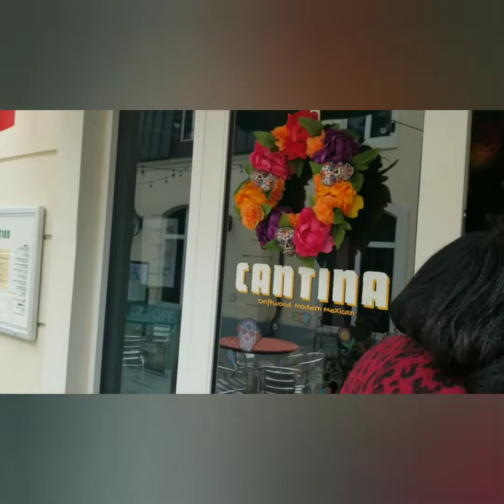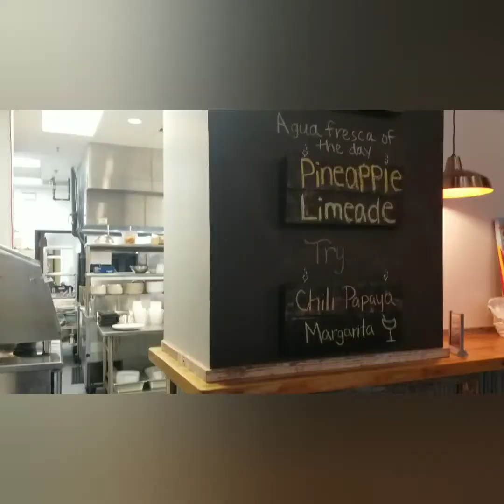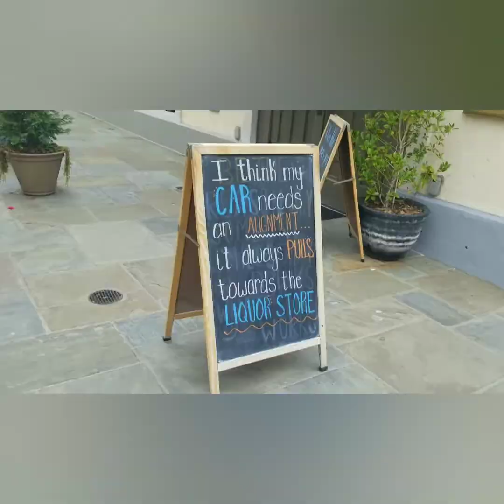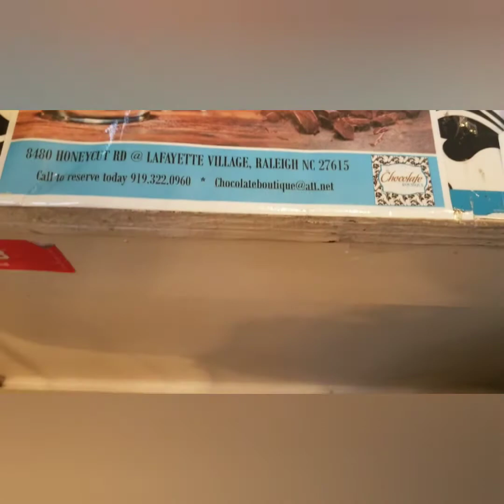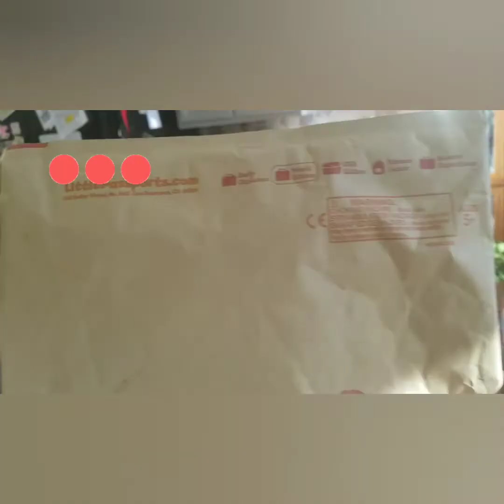3 Days until New Year's: Tacos Tuesday + Chocolate Boutique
I decided to do "7 Days Until New Year's" which is where you Vlog every day starting from Christmas Day and ending on New Year's Day